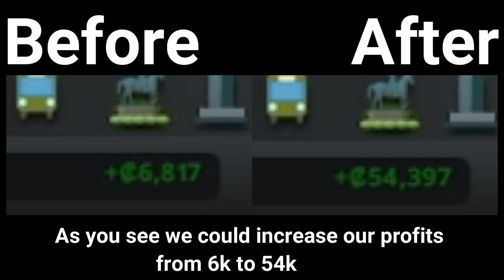the best money glitch inCities Skylines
In this video you get to know the ultimate money exploit in Cities Skylines